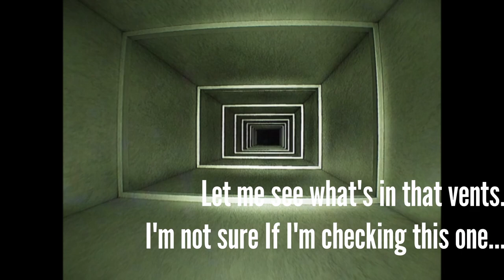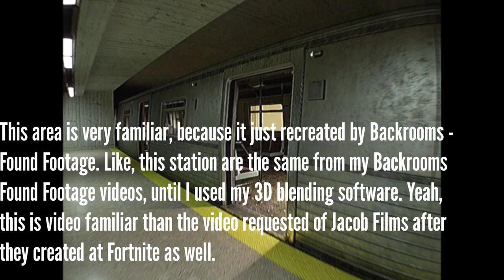The Complex: Expedition - Gameplay #2 (Ground Punch Plays)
Now in 1080p 60fps.

This gameplay has inspired by me. The Complex: Expedition is a hyper-realistic like Unreal Engine game after created The Complex: Found Footage. Hazmats were undiscovered were the personell, but MagWave has hearing us why this undocumented thing happened...

Released: 7/17/2023
Nickname: pgWave.